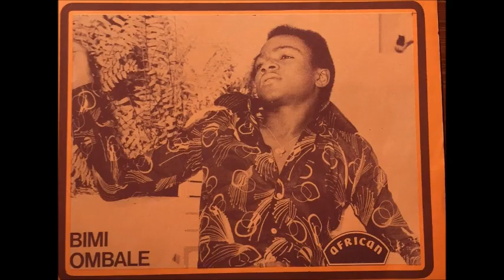Mwana Wabi pts 1&2 L'Un Des Tubes Phares de Bimi Wabi André Ombalé & Orchestre Zaïko Langa Langa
Voici la version originale et intégrale de la chanson MWANA WABI de André Ombale Bimi Wabi au sein de l'Orchestre Zaïko Langa Langa telle qu'elle a été enregistrée au studio et pressée sur 45 tours.

A/C : Bimi André dit Bimi Wabi Ombalé
Année : 1974
Date d'enregistrement : 16 Juin 1974
Date de sortie : 4 Juillet 1974
Série : Cawcha Wondostock

Vocals : Bimi Ombalé, Shungu Wembadio, Mavuela Somo et Bozi Boziana
Solo : Pépé Felly Manuaku Waku
Drums : Bakundé Ilo Pablo
Rythmique : Teddy Sukami José Landu Ya Mogao
Bass : Mwaka Mbeka Oncle Bapius
Congas : DV Muanda

Editions ZAÏRE MUSIC Parions
Référence : PAR n°39
PARIONS MONDENGE
Editions tenues par MONSIEUR MFUMU BAMBI
Production : PARIONS MONDENGE de Mr MFUMU MUNTU BAMBI
Label : African 90.829 B

Source : Numérisé à partir du 45 acheté sur discogs
Contexte : Enregistrement effectué le même jour que la chanson MIYELELE de Shungu Wembadio et CONSEIL BIS de Pépé Felly Manuaku Waku.
Enregistrement effectué deux semaines après l'enregistrement des chansons SEMEKI MONDO version originale de Evoloko Antho Lay Ngola, LIZIBA de Pépé Felly Manuaku Waku Le Magicien de la Guitare et ZANIA de Mavuela Somo Siméon.